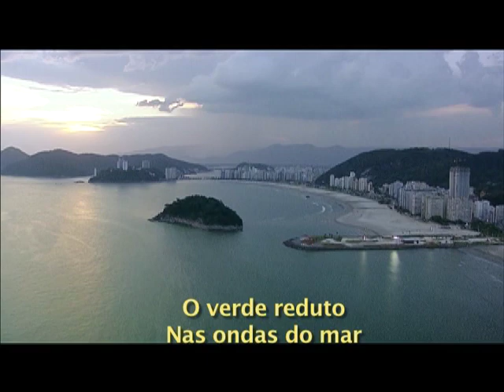Conheça o Hino Oficial de Santos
Você conhece o hino oficial da Cidade? Chama-se "Poema de Santos" e é de autoria de Ernesto Zwarg e Antonio Bruno Zwarg. Confira.